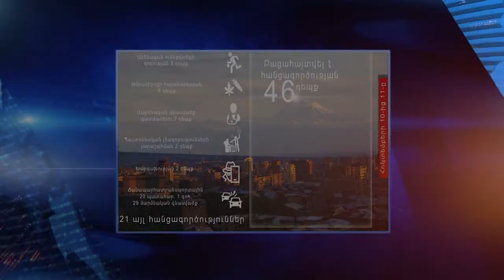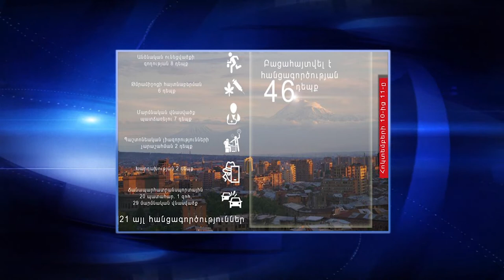Lurer 11 10 2022